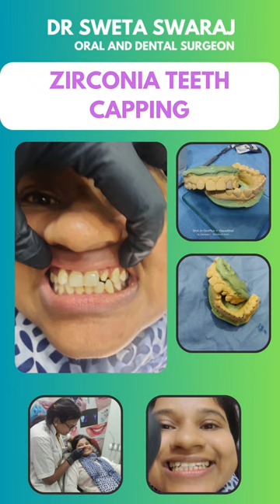Zirconia Teeth Capping I Teeth Cap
One lady patient's front teeth were damaged; we observed the condition and placed the zirconia cap. Now she looks so good with a perfect smile. Happy with the treatment.

Dr. Sweta Swaraj
Oral and Dental surgeon

We provide all types of dental treatment.
We Care About Your Teeth
Dental Cleaning
Full Exams & X-Ray
Full & Partial Dentures
Dental Implants
Orthodontics
RCT
Pediatrician
Extraction
Bleaching
Laser Treatment
RPD / CD
Flap Surgery
FPD
Cosmetic Filling
Fracture of Jaw (IMF / Plating)
Ulcer